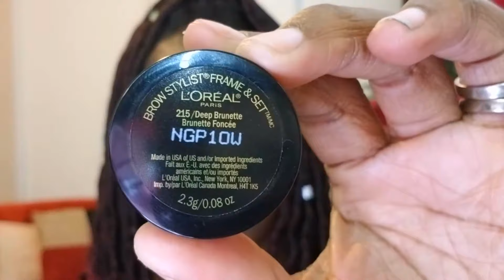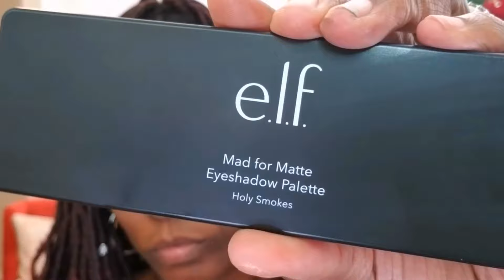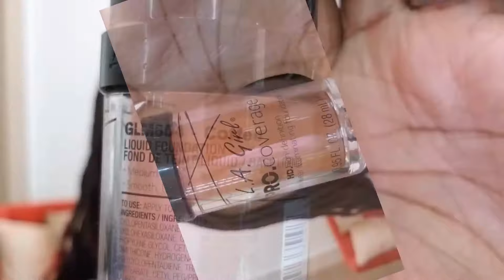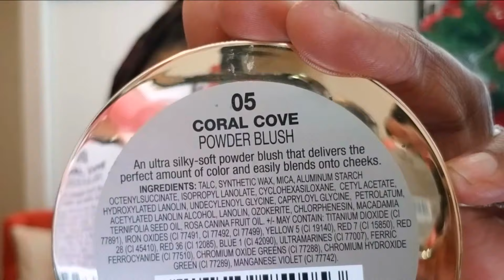Metallic Eyeshadow Look!!!